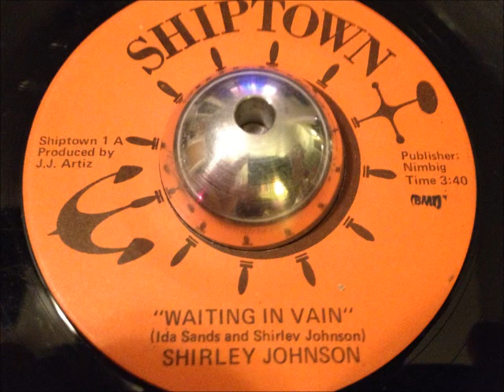shirley johnson - 'waiting in vain' norfolk, virginia funky soul 45 on shiptown